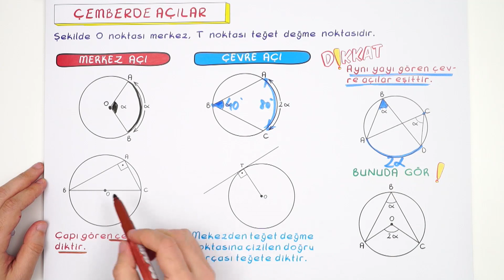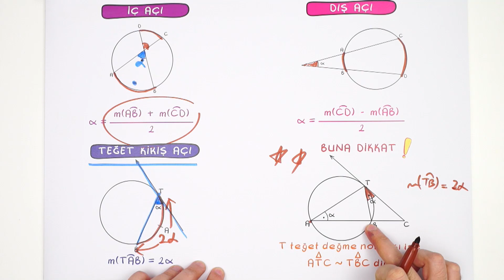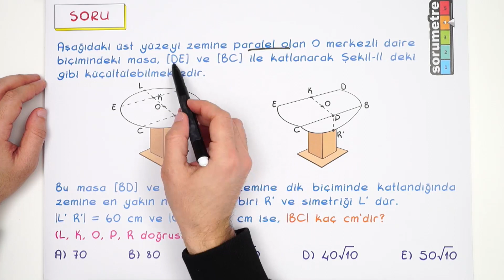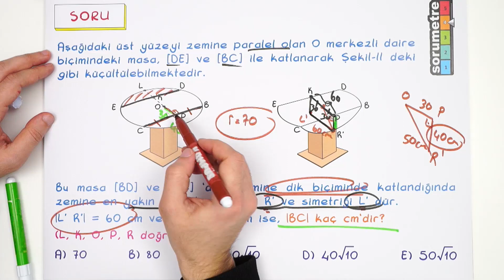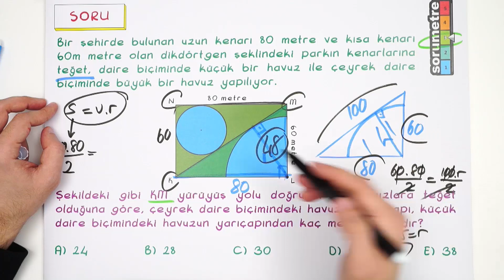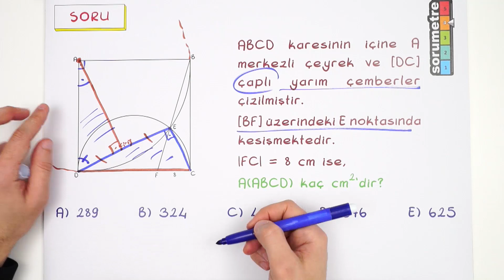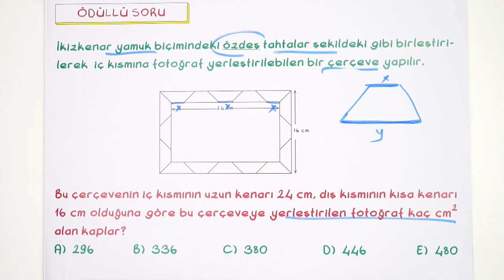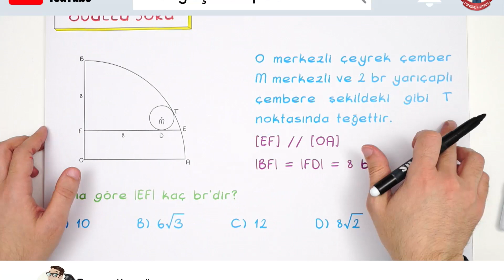Çemberde Açılar ve Uzunluk Soru Çözümü | AYT Full Tekrar Kampı 2020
AYT Full Tekrar Kampı Başladı! AYT'yi 7 haftada tekrar ediyoruz! FullTekrarKampı ile tüm dersleri sizinle beraber yeni nesil sorular ve püf noktalarla tekrar ediyoruz. Geometri dersinde "Çemberde Açılar ve Uzunluk" konusu soru çözümleri ile size anlatıyoruz!